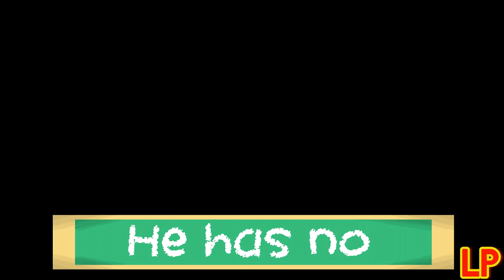YTP: DKKD RAR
They are finally back to kick some tail!
My entry for the Birthyear Collab!

The Birthyear Collab is finally here!